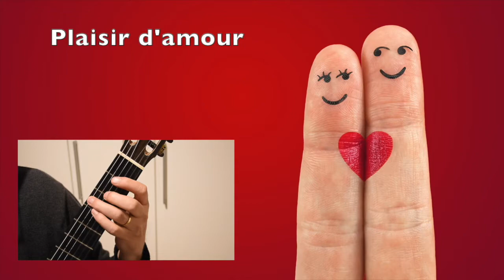Plaisir d'amour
Guitar